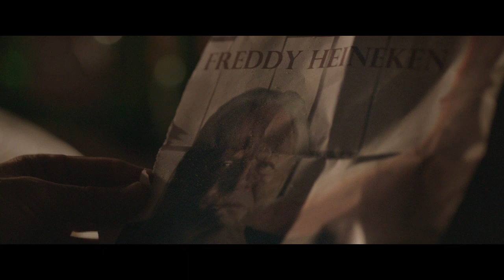Kidnapping Mr. Heineken Movie CLIP - Who Are We Kidnapping? (2015) - Jim Sturgess Movie HD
The inside story of the planning, execution, rousing aftermath and ultimate downfall of the kidnappers of beer tycoon Alfred "Freddy" Heineken, which resulted in the largest ransom ever paid for an individual.